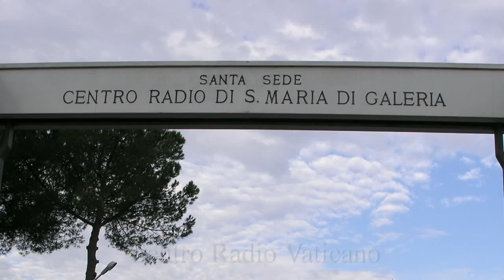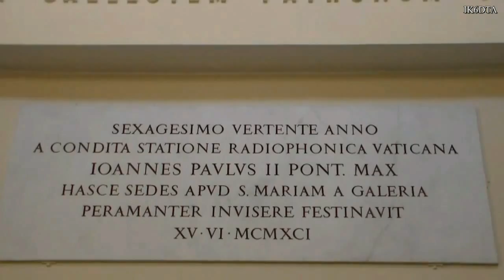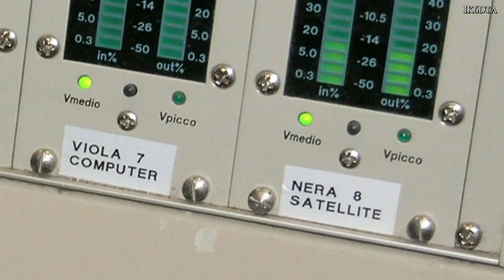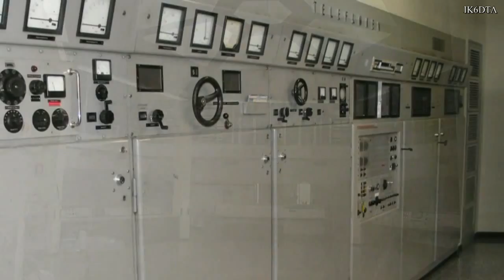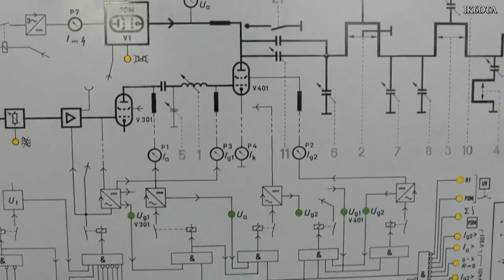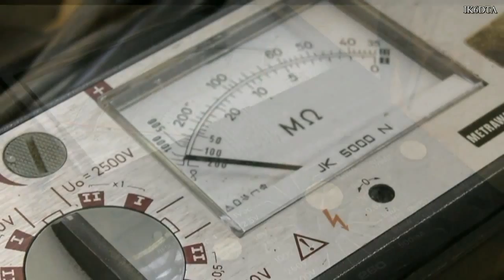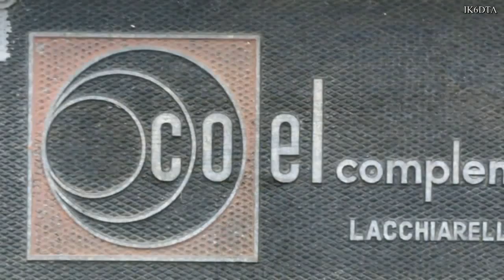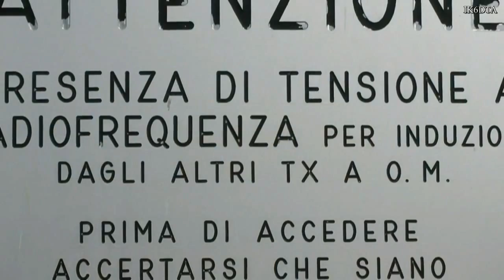RADIO VATICANA | Visita al Centro Radio di S. Maria di Galeria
Gennaio 2015:
La prima edizione di questo video era stata pubblicata nel novembre 2013, l'ho dovuta rimuovere a causa di un problema di copyright relativo ad uno dei brani musicali che avevo scelto come sottofondo. In un anno aveva raggiunto oltre 3400 visualizzazioni.

Questa seconda edizione è simile alla precedente, oltre ad aver corretto diversi errori di montaggio, ho apportato delle modifiche soprattutto  all'inizio e alla fine, oltre ad aver sostituito il brano musicale oggetto della rivendicazione di copyright

Novembre 2013:
Mi è stata offerta la possibilità di una visita al Centro Radio di RADIO VATICANA a S. Maria di Galeria in Cesano (Roma): non mi sono fatto sfuggire l'occasione!!!

Dopo un primo rinvio a causa di un'allerta meteo, sabato 19/10/2013 eravamo tutti li, una giornata di sole bellissima.

Una giornata interessantissima per chi come me ha dedicato una vita alla radio ed a tutto ciò che gira attorno.

L'ingegnere responsabile del Centro ed i suoi collaboratori sono stati molto ospitali e cordiali con noi e soprattutto veramente preparatissimi sugli argomenti tecnici inerenti la radiofrequenza,

Ho apprezzato moltissimo il sistema computerizzato che gestisce il Centro, ad ogni evento trasmissivo da mettere in onda il sistema, programmato in precedenza, assegna un trasmettitore ed una antenna adeguati con una tecnologia del tipo a matrice con commutatori elettromeccanici.

Praticamente è possibile convogliare verso qualsiasi punto del Globo un fascio sufficientemente intenso di onde elettromagnetiche, di frequenza adatta alle condizioni ionosferiche del momento e con un angolo di di inclinazione appropriato alla distanza da raggiungere.

Una giornata indimenticabile!!!

Faccio notare che il video è composto prevalentemente da fotografie, opportunamente "movimentate"  con Pinnacle Studio 15!!!

Grandissimi problemi per il montaggio dell'audiovisivo, a causa del PC inadeguato!!! Ho dovuto lottare molto (quattro giorni) per far fare a Pinnacle Studio 15 quello che io volevo!!!
Purtroppo non ci sono riuscito, molte transizioni per me importanti, soprattutto all'inizio, sono saltate!!!